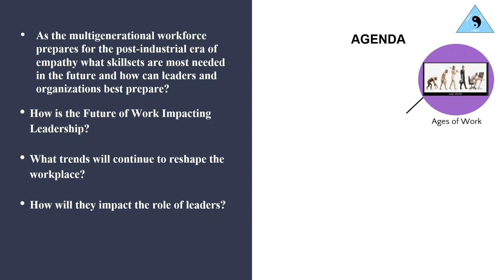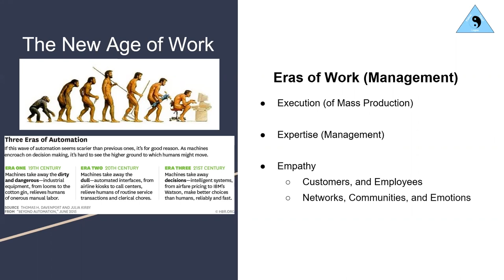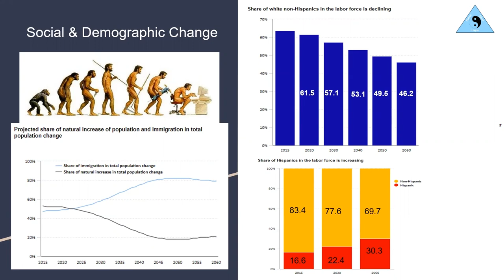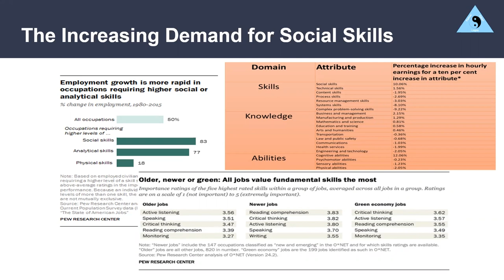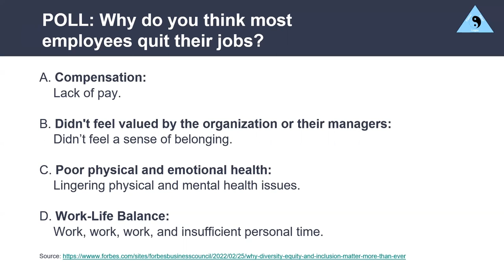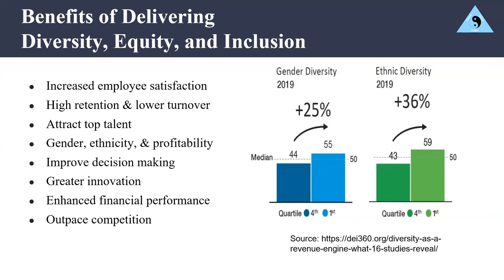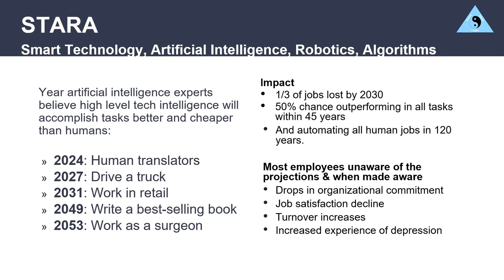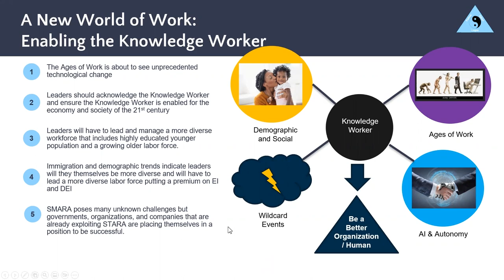A New World of Work: Knowledge Worker Enabled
Executive Master of Leadership PPD 643 Capstone Team Project: A New World of Work: Knowledge Worker Enabled

Team Project Members:

Narine Amroyan
Amira Eppolito
Jose Gonzalez
Gil Juarez
J.D. McCoy